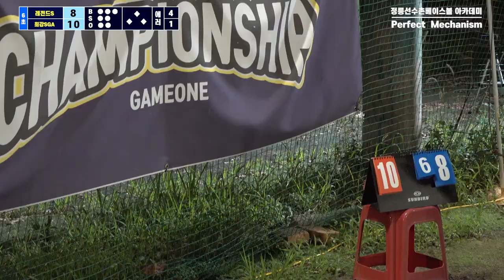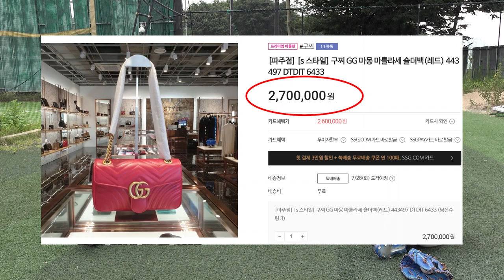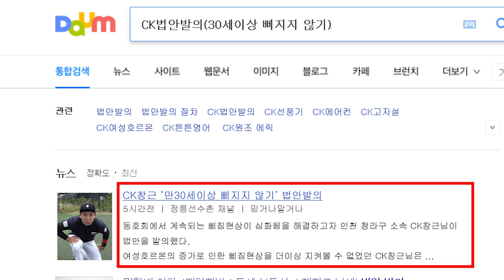마지막까지 수비에 집중하면...승리? 점수 못내? 사회인야구 1부급 도장깨기. 레전드스크린vs최강SGA3차전 후반부 하이라이트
레전드스크린 vs 최강SGA 도장깨기 3차전 최종하이라이트 후반부입니다
영상을  통해 보시면 알겠지만 두팀다 보통의 사회인야구 전력들이 아닙니다
그런 두팀의 경기에서 승리를 결정짓는 요인은 투수력과 빠따력도 아닙니다
그건 바로 수비.
수비의 차이에서 승리를 결정짓는 멋진 영상을 직접 확인해보세요

1,2부의 시각에서 4부경기를 폄하하거나 반대로 4부리거가 1,2부의 경험없이 경기문화에 대한 지나친 비평은 삼가 부탁드립니다

아... 그리고 팀에는 메인선수가 다 나올때가 있고 사정이 생겨 못나올때가 있고 잘했던 선수도 그 전날 술먹고 꼬알라 되서 경기에 임해서 잘 못하는 경우도 있고 한 부분이니 플레이 한부분만 보고 지나치게 평가하는 건 자제 부탁드립니다.

2층은 창문이 매우 많아 환기가 너무 잘되고

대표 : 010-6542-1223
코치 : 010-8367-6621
위치 : 인천시 계양구 작전동 853-31 B1 (삼성프라자)